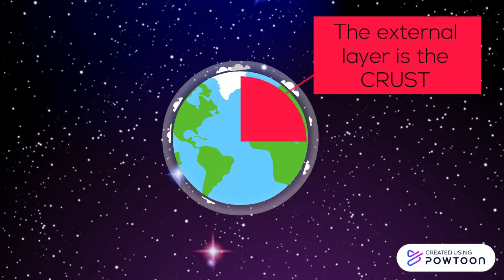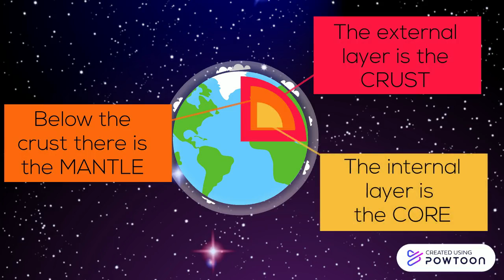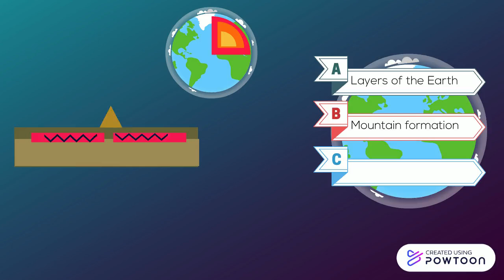The Earth - Geography lesson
Lezione di geografia per la classe terza sugli strati della Terra, la formazione delle montagne e le eruzioni vulcaniche